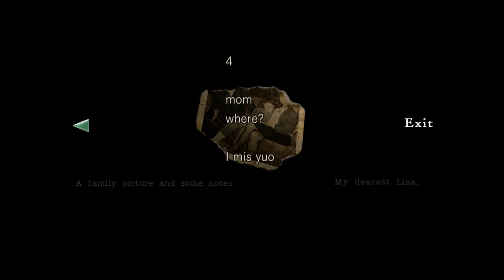Resident Evil Remake HD Playthrough No Commentary Chris 05